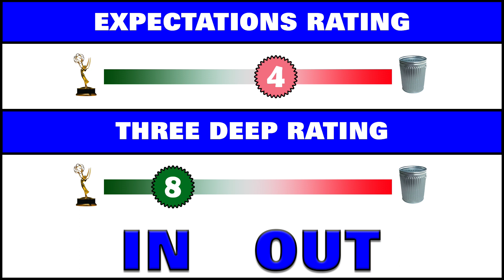Drops of God (Apple TV) Recap, Eps. 1-3, Three Deep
I got money in the bank ... shawty what you drank?

After watching the first three episodes of "Drops of God" on Apple TV.

Am I in or out?

Three Deep is a recap and rewatch project. I watch the first three episodes of a series and tell you whether I plan on continuing the series. My tastes varies and may be different than yours. I respect the creativity and effort necessary to produce any form of viable entertainment. What works for me may not work for you, and vice versa.